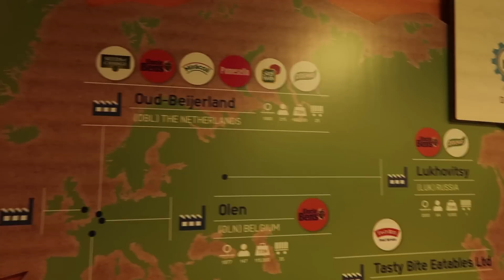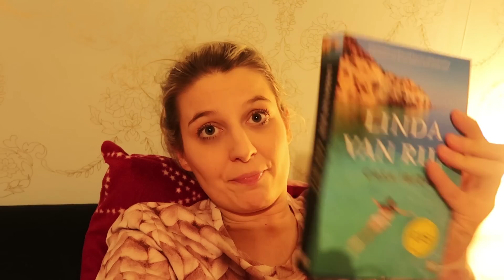Een kijkje achter de schermen bij Uncle Ben's 😀 - VLOG 696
We brengen een bezoekje aan de Uncle Ben's fabriek in Olen. We zijn verzot op rijst en dan is het zeker interessant om dit eens te bekijken en mee te maken!!